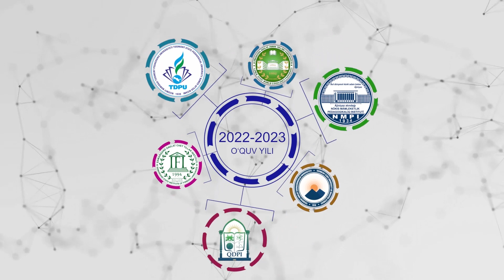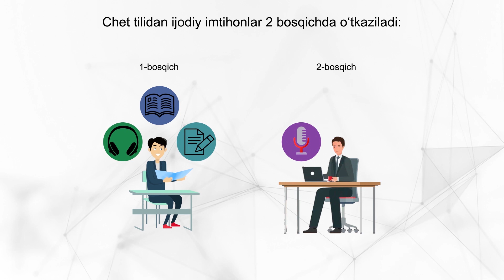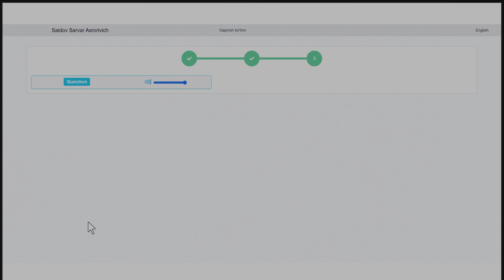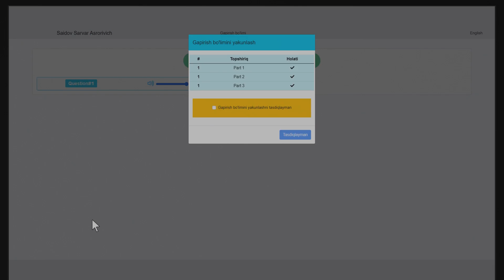Chet tilidan kasbiy (ijodiy) imtihonlarni o‘tkazish tartibi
Chet tilidan kasbiy (ijodiy) imtihonlarni o‘tkazish tartibi (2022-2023-o‘quv yili uchun)